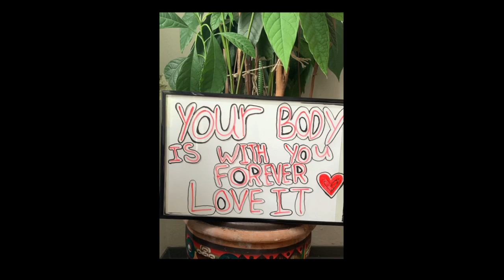self love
Hier ein kleiner Reminder für euch!
Im Rahmen meines Bundesfreiwilligendienstes habe ich mich viel mit dem Thema Social Media beschäftigt. Dabei sind mir besonders die enorme Bedeutsamkeit und Selbstverständlichkeit in der heutigen Gesellschaft, die Schattenseiten und Gefahren von Fake-Shops über erfundene oder vorgetäuschte Identitäten sowie die Beeinflussung und Manipulation der Psyche aufgefallen. Gerade junge Mädchen/Frauen lassen sich von dieser Scheinwelt täuschen, beeinflussen und manipulieren. Dies führt häufig zu psychischen Auswirkungen wie: Angstzuständen/Depressionen, Schlafmangel, Zweifeln am eigenen Körper, Cyberbulling sowie der Angst, etwas zu verpassen. Auch in meinem eigenen Umfeld habe ich leider öfter diese Problematik feststellen müssen, dass der Aspekt des Selbstbildes, der Selbstoptimierung sowie der Selbstliebe durch Social Media stark beeinflusst wird und das fast ausschließlich negativ. Dieses Problem hat mich nachhaltig beschäftigt und erschüttert. Deshalb hatte ich das Bedürfnis etwas dagegen zu unternehmen, was jedoch wirklich persönlich überzeugend und motivierend ist. Deshalb haben die zwei Jahrespraktikantinnen und ich ein kleines Video über Selflove für euch erstellt.
Lena
Vielen Dank an die großartige Unterstützung euch, Sara und Varshiga.

2. Chance Saarland